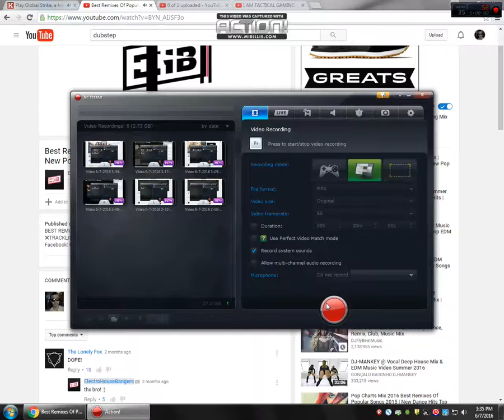TAKE THAT SWAT!!!-GLOBAL STRIKE #17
FUN GAMEPLAY!!!